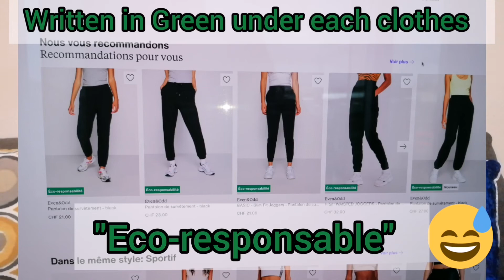Fast Fashion. Made in Sri Lanka. Workers'rights for 350,000 garment workers.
V20 Sources

Sri Lanka is not only famous for being home of one of the most delicious teas, but it turns out, it is home to 350,000 garment workers, making it an attractive hub for the world’s most famous fashion brands.

Although we do not hear much about this country’s industry as much as we hear about Bangladesh, it turns out that Sri Lanka’s garment industry exports more than 60% of exports of the country.

This week’s video discusses the situation of Sri Lanka ready-made garment industry in terms of 4 issues in the employment sector of the country.

1.   MADE IN SRI LANKA, REMAKE, Ayesha Barenblat · May 27, 2018, available

2.   International Fashion Houses Are Leaving Millions of Asians Jobless. The Workers Are Now Protesting, VICE, Pallavi Pundir, 29 June 2020, 1:18am, available

3.   Fast fashion hasn’t stopped putting profits over people, The Coronavirus fallout, Posted Monday 30th March, 2020, Text by Tansy Hoskins, available

4.   | Gender-based violence, international, violence against women, Fast Fashion’s ‘Cheap Labor’: Under the Pandemic, Global Garment Industry’s Women Workers Pay the Price, At the end of March, as Sri Lanka’s CO, Alessandra Bergamin 25 August 2020, available

5.   Why Is It So Hard for Clothing Manufacturers to Pay a Living Wage? H&M promised to make sure the people who make the company’s clothes can live on their pay, but the benchmarks have shifted. By Jasmin Malik Chua Feb 27, 2018, 9:32am EST, available

6.   INDUSTRY CAPABILITY REPORT SRI LANKAN APPAREL SECTOR Prepared by: Export Development Board (EDB), Sri Lanka January, 2016

7.   H&M Bekleidungsfabrikarbeiter in Sri Lanka protestieren gegen unzureichende Löhne, available

8.   H&M apparel workers in Sri Lanka demand better living wages, by Apparel Resources News-Desk 13-December-2018, available